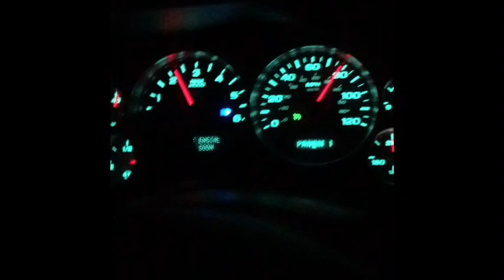1st vlog- A day with Blue Collar Boondockers